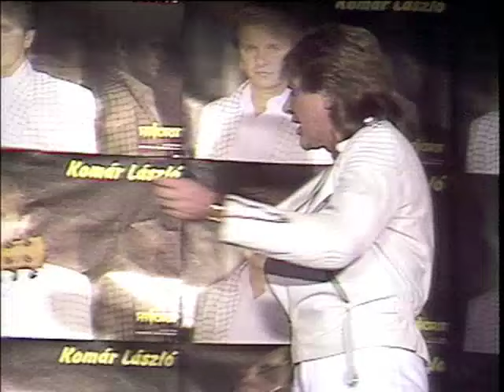Komár László -Rázz fel, Baby!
Együtt a csapat